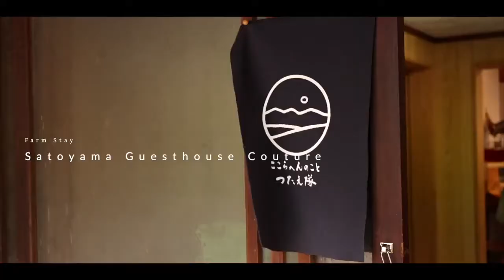Farm Stay in Tango, Kyoto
Located a little over one hour drive north to Japan Sea from Kyoto city, Tango Region offers beautiful scenery of both forest and Japan Sea. Check out Japan's rural life by staying at an onsen hot spring hotel, join a washi paper making experience, and learn about 1300 years of tango silk making.

Yoko Beverly Hills is collaborating with Japan’s Kyoto Prefecture (official sponsor) to produce a series of videos introducing a few of many products that have long been associated with the culture and history of the region.  Many of the techniques and skills required to craft these items have been handed down through generations of artisans and their families, becoming part of the cultural and historical identity of Kyoto.  Culture, History, Folk Arts, Textiles, Lifestyle, every little detail you want to know is here.

If you would like to see kimono fabrics unboxing videos